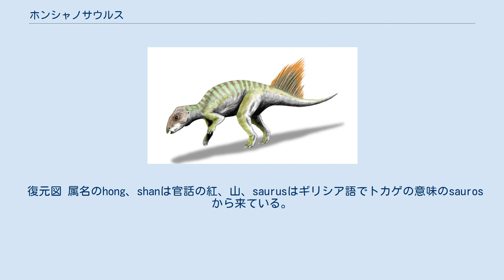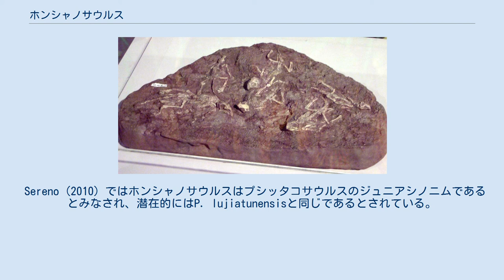ホンシャノサウルス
ホンシャノサウルス（Hongshanosaurus　"紅山のトカゲ"の意味）は東アジアの白亜紀前期（約1億2500万年前）より知られる角竜類プシッタコサウルス科（en）の恐竜の属である。
記載された化石資料は2つの頭骨のみであるが、近縁種との比較の結果、小型で上下の顎の先がとがったくちばしになった二足歩行の草食動物であることが示唆される。
この化石は中国遼寧省義縣累層（en）から発掘された多くの特別保存状態のよい化石の一つである。
 復元図 属名のhong、shanは官話の紅、山、saurusはギリシア語でトカゲの意味のsaurosから来ている。
紅山はホンシャノサウルスの化石発見地に近い、古代紅山文化にちなんだものである。
タイプ種であり唯一の種であるH. houiはこの化石の精選を行った中国科学院古脊椎動物・古人類学研究所（IVPP）の教授である侯連海（Hou Lianhai）に献名されたものである。
属名、および種名はともに2003年に中国の古生物学者である尤海魯、徐星(en)、汪筱林によって命名された。
 ホンシャノサウルスのタイプ標本であるIVPP V12704は幼体の頭骨であり、右側と上顎の先端を除き完全に保存されている。
この頭骨の長さは5 cm弱である (You et al. 2003)。
後にはるかに大きい成体の頭骨が記載され、 IVPP V12617とされたこの標本は20 cmほどである。
いくつかの差異があり2属を分けているが、頭骨は近縁種であるプシッタコサウルスととてもよく似ている。
ホンシャノサウルスは他のどのプシッタコサウルス科のものより低い頭骨をもっていて、眼窩は丸くなく楕円形である (You & Xu 、 注:Serenoはこのプロポーションの違いはホンシャノサウルスの頭骨が圧力で壊されたためだとみなしている。
) 香港科学博物館に展示されたHongshanosaurus houi これらの頭骨は中国義縣累層から発掘されたが、ここは多くの羽毛恐竜を含む非常に保存状態のよい化石の産地として有名である。
放射年代測定によるこの累層の年代は白亜紀前期アプチアン（en）初期で約1億2500万年前である。
義縣では多くのプシッタコサウルスの標本が発見されており、ディスプレイのために使用されたと思われる長い剛毛の列を尾にもつものも含まれる。
ホンシャノサウルスは頭骨資料しか知られていないため、このような剛毛をもっていたかどうかは不明である。
 ホンシャノサウルスは最初に記載された際プシッタコサウルス科に配置されたが、以来どの系統解析にも含まれていない。
現在プシッタコサウルス科に分類されている属はプシッタコサウルス自身のみであるが、この属には1ダース近い個別の種が含まれる。
プシッタコサウルスは特に原始的な角竜類である。
より多くのものを含むグループである新角竜類（neoceratopia）は実はプシッタコサウルスより派生的な全ての角竜類と定義されている(You & Dodson 2004)。
 Sereno (2010) ではホンシャノサウルスはプシッタコサウルスのジュニアシノニムであるとみなされ、潜在的にはP. lujiatunensisと同じであるとされている。
H. houiのホロタイプ頭骨の難点ゆえ、2種を同一種とはせず、新たな組み合わせP.houiをプシッタコサウルス属の疑問名（nomen dubium）とすることを考案した。